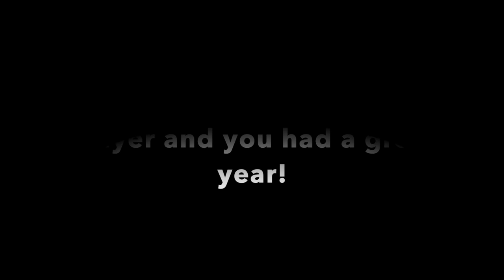The Honey Badger's 2021 Season